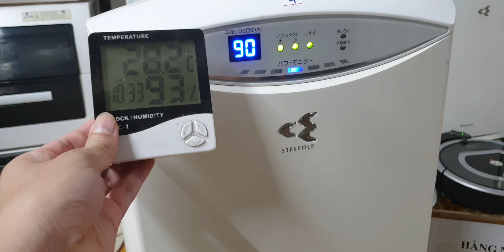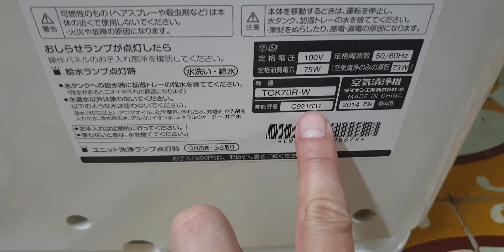#0989897559- Máy lọc không khí daikin mặt nguyệt đẹp hết nước chấm